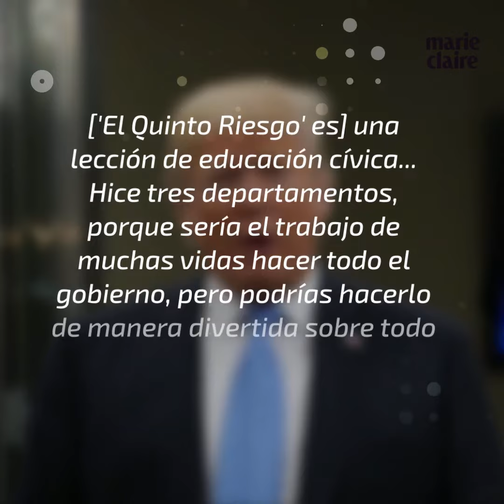La primera película de Netflix de los Obama será sobre Trump